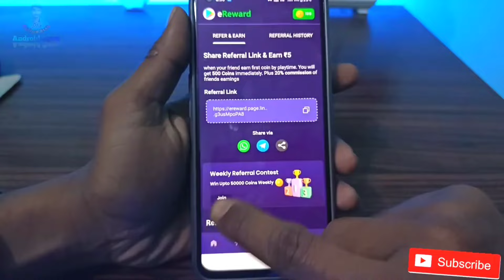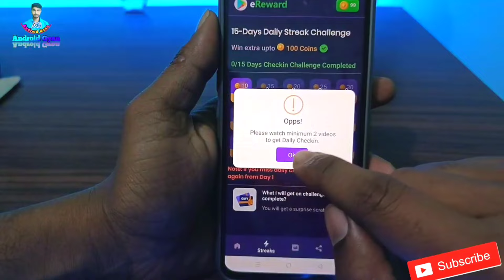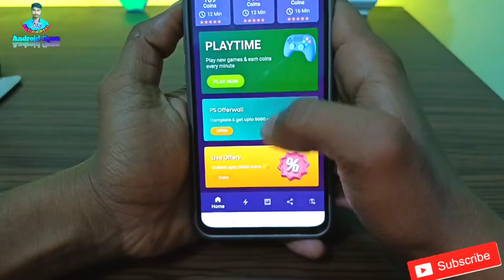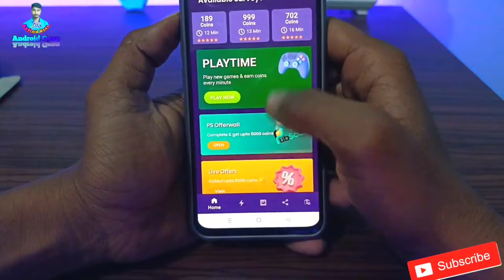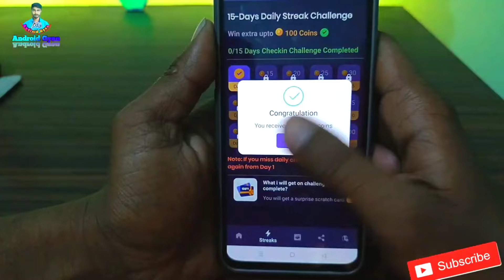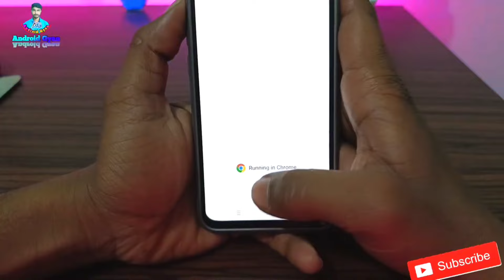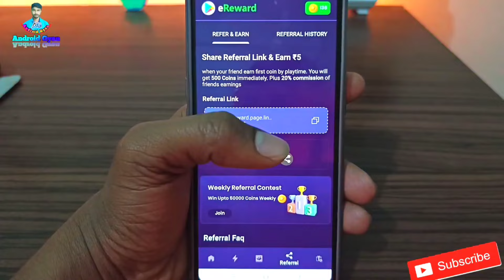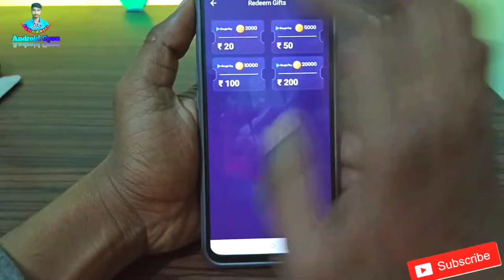Free Redeem Code ( eReward App ) | Free Google Play Redeem Code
Free Redeem Code ( eReward App ) | Free Google Play Redeem Code | Free Redeem Code App | How To Get Redeem codes